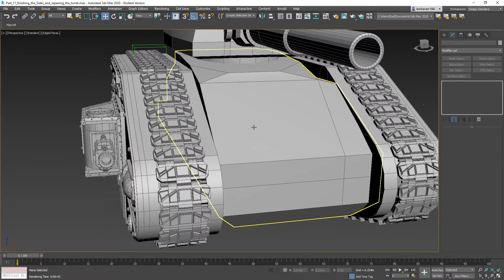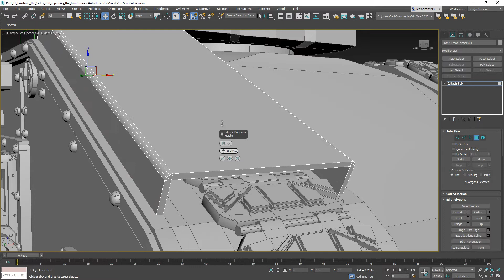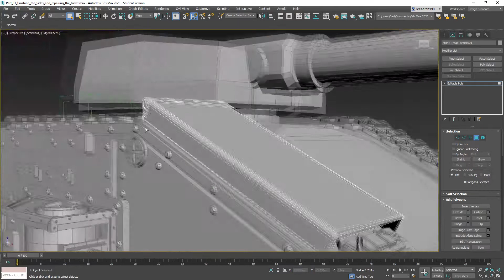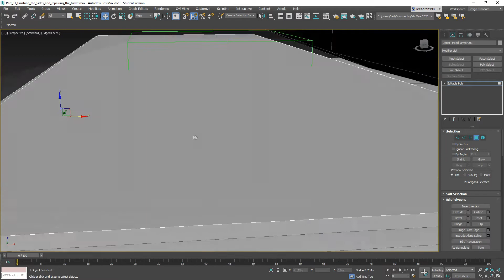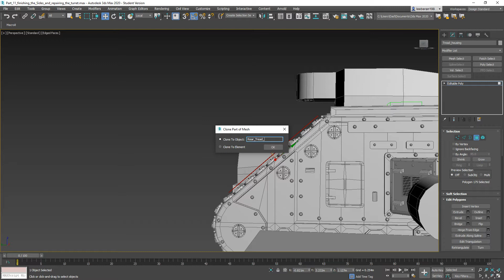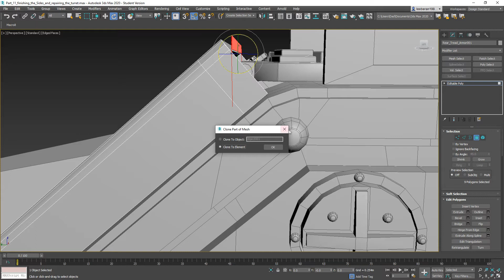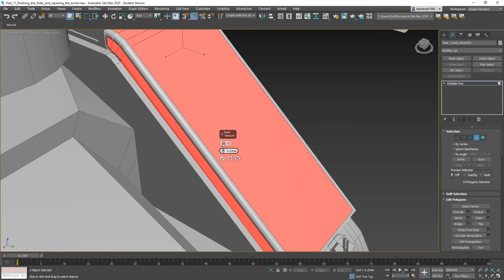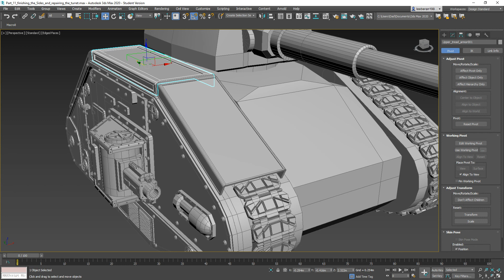Let's Build a Tank! Part13: Starting the track guards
Today we create the armor plating that covers the tracks.

Inspired by the Leman Russ Main battle tank from WH40k
Modeling done in 3d Studio Max 2020